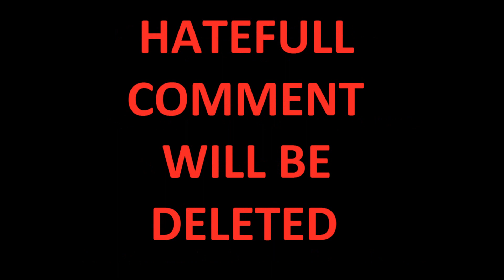Alternate Vision of Europe